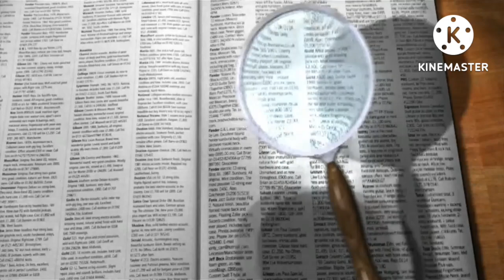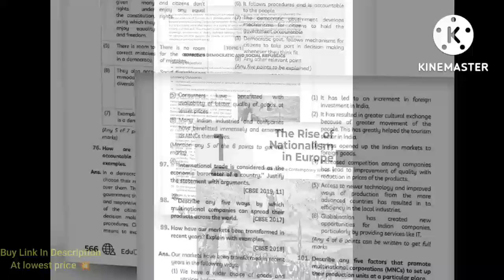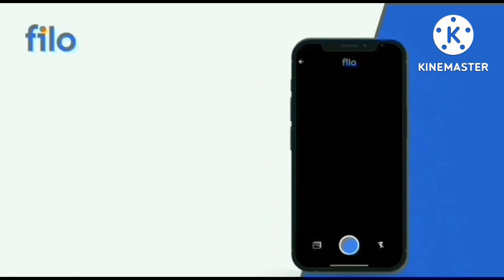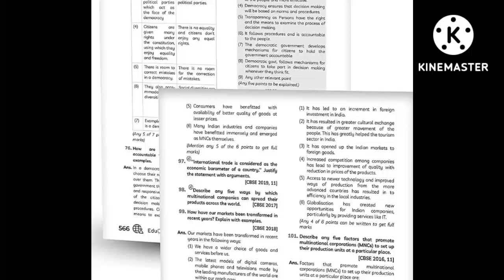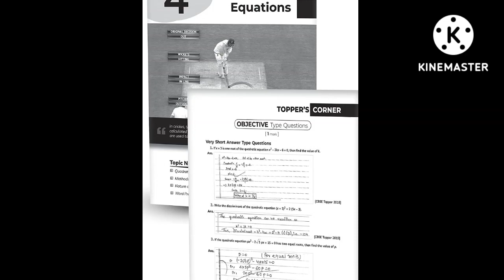Know About | CBSE Class 10 Topper | 2022 | DIYA NAMDEV🥰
😍 IN LOWEST PRICE AVAILABLE HERE 😍

😍Hi, Everyone My self Ashutosh Tiwari , And i am also in class 10th..Here i provide all type of study Materials So,.. Do Subscribe To My Channel and also share in Frienda and classmates Thank You. 😍

Topics covered :-
study with tiwari
cbse 12th topper 2022
cbse topper class 10
cbse class 10 toppers
cbse topper 2022
cbse topper class 10 2018
cbse class 12 topper 2022 list
cbse 12th topper list 2022
cbse topper
cbse 12th result 2022
cbse class 12 result 2022 term 2
cbse result 2022 class 10 topper list
cbse 10th 2022 topper
cbse class 10th topper 2022
Cbse Question Bank
Class 10 Session 2023
Sst sample book class 10
previous year questions class 10
class 10 board exam mw mcq aayga ya nhi
class 10 board exam 2023 me kitna mcq aayga